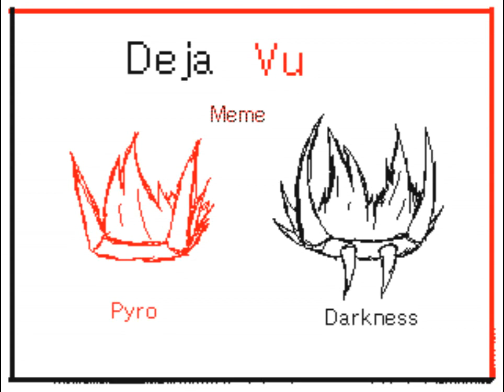Deja Vu Meme - Flipnote 3D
I love me some gay dragons.

Ahem. So, these are actually my first two characters ever created. I know I said that about Drone and Red in the Redsworld Do You Meme but those were the first characters I had original designs for that weren't based on toys.

When I was like... four? Five? Something like that. I got these two big dragon figurines. I named the red one Pyro and the black(it's actually a dark green but I always called it black) one is Darkness. VERY unoriginal names, I know... But gimme a break! I was four. What do you want from my four-year-old self?!

Anyway, I never changed their names just out of pure nostalgia. I've been calling them Pyro and Darkness for YEARS. I won't change it no matter how boring their names are.

Funnily enough, these guys were always gay for each other. Even when I was four and didn't know what "gay" was, they were gay. It's pretty funny to me.

So, I really wanted to animate these guys. Know why? BECAUSE IT TOOK ME 13 YEARS TO FINALLY HAVE A DESIGN FOR THEIR HUMAN FORMS THAT I AM HAPPY WITH. 13. YEARS. I've got their dragon forms fine, but I wanted a good design for their human forms. FINALLY I have it down.

So to celebrate, I made this. In one day. Less than a day, actually. Geez, am I getting lazier at animation or am I getting better? I can't tell. WHY AM I ANIMATING SO FAST ALL OF A SUDDEN?!

Anyway, I wanted to do this meme that my friend did for a while now, and finally got around to doing it! WHOO!! Good stuff. And if you don't know who she is, go check out OnlyKnownAsC's channel. She's got some pretty cool and interesting characters.

Enjoy life! Be amazing! Have fun!